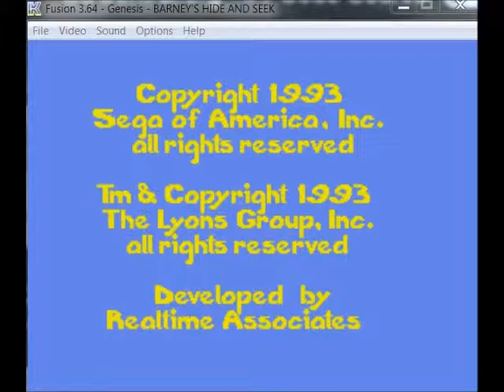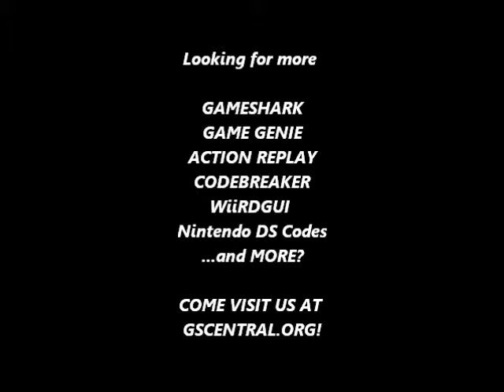GSCentral.org - Barney's Hide & Seek Game (U) (GENESIS) - Have All Kids Found (PAR)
Have All Kids Found
FFDBFD:05
FFDBFE:05
FFDC08:05
By Rune.